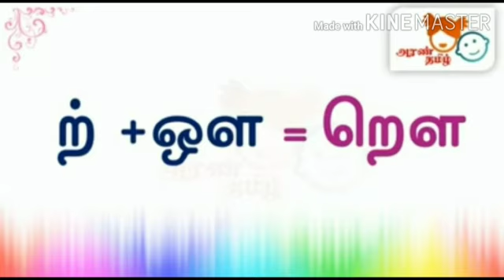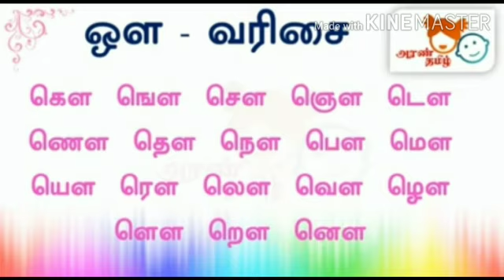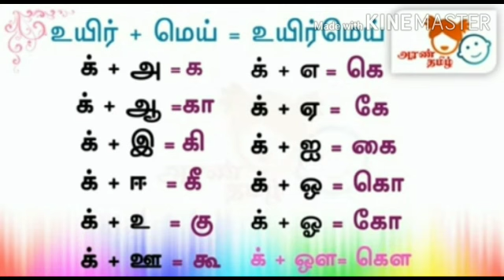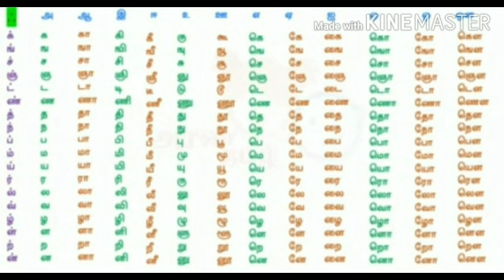UKG - தமிழ் உயிர்மெய் எழுத்துக்கள் பகுதி -2